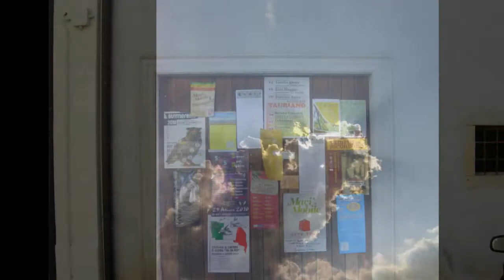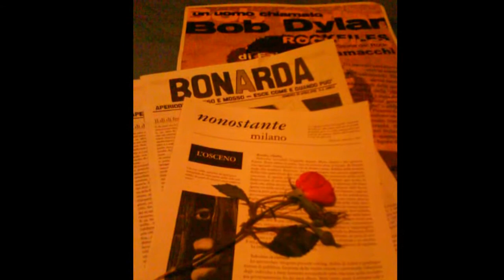"HERALD THE DAY" - Brunella Boschetti Venturi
Cover del brano di Des'ree